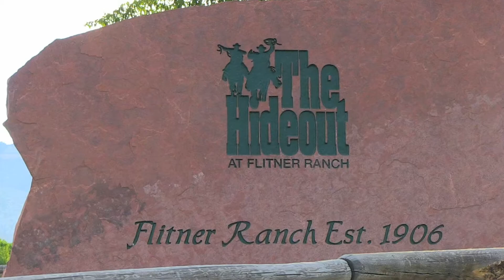Hideout Lodge & Guest Ranch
Fulfill your cowboy dreams at the Hideout in Shell, Wyoming. Spectacular vistas, open range riding, exceptional horses, authentic horsemanship clinics and instruction, exceptional accommodations and gourmet dining- all at the Hideout Lodge & Guest Ranch.